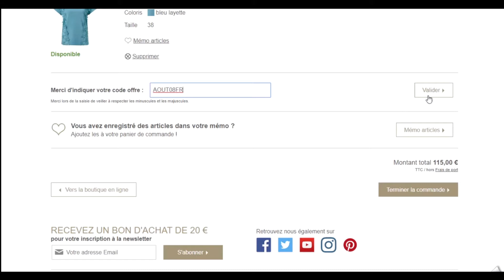Code promo Madeleine vérifié en vidéo